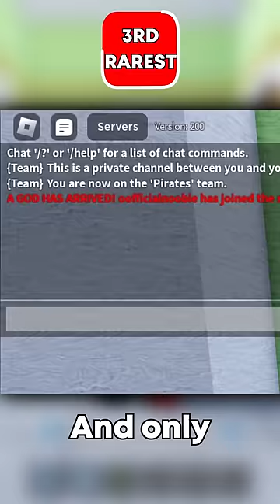What's the RAREST Title in Blox Fruits